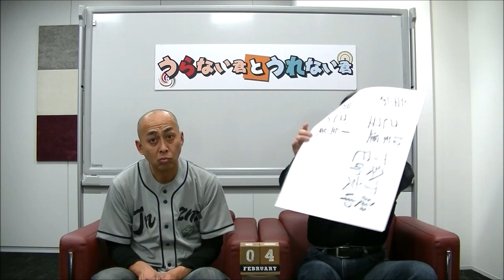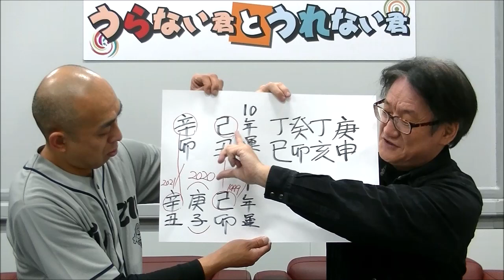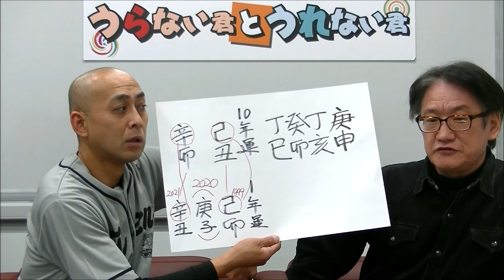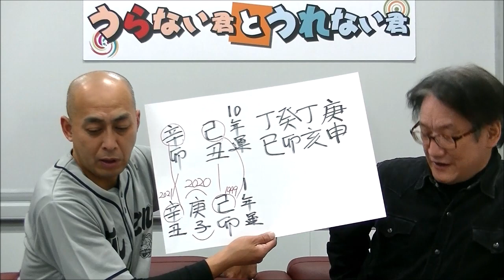嵐・大野さんの今後&本当の気持ちを占います！【うらない君とうれない君】